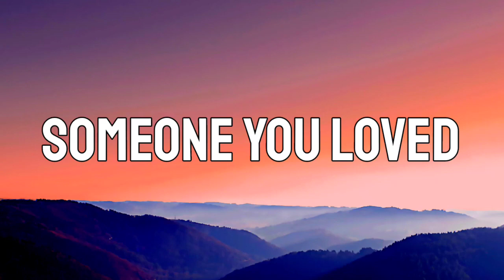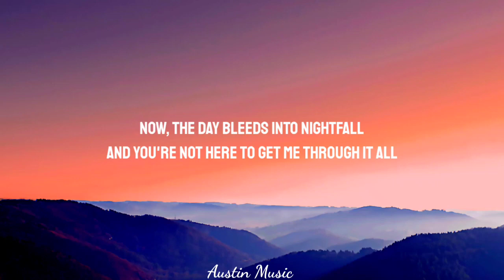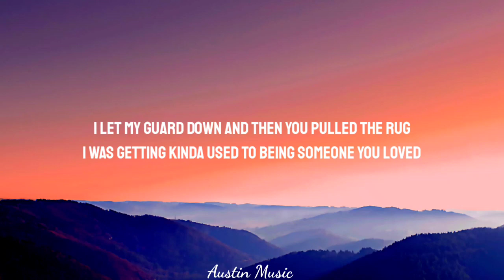Lewis Capaldi - Someone you loved (LYRICS)